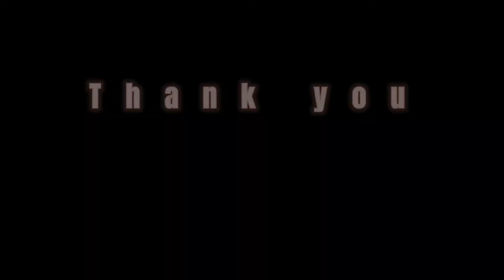THE BOXER TV (Renier Ferolino) The Pretty Boy angas ng Sto. Tomas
THE BOXER TV